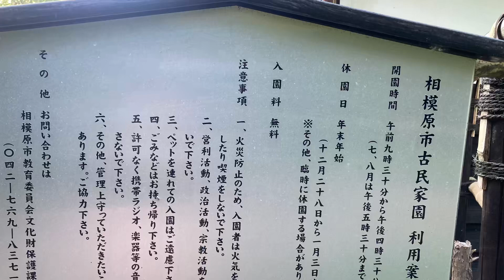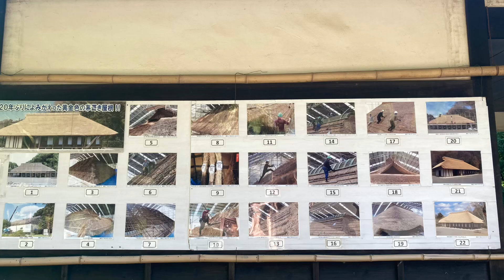相模原市古民家園 2023.7.30